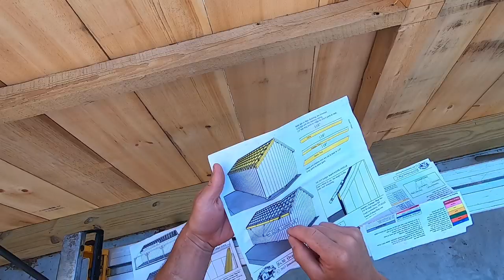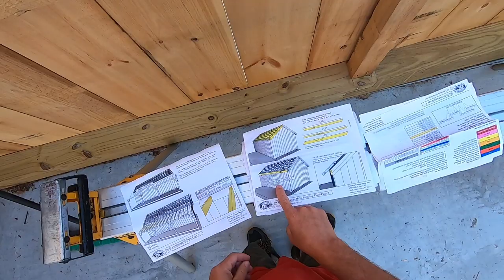It's a Good Thing Gina's not HOME when I am building the BARN we bought off the INTERNET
Daily Uploads!